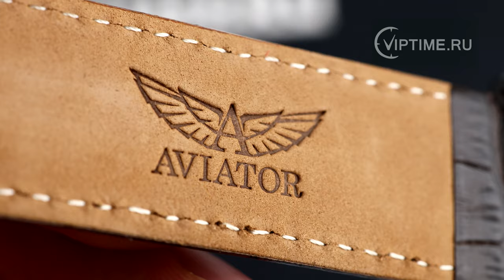Aviator AIRACOBRA V.1.11.5.036.4